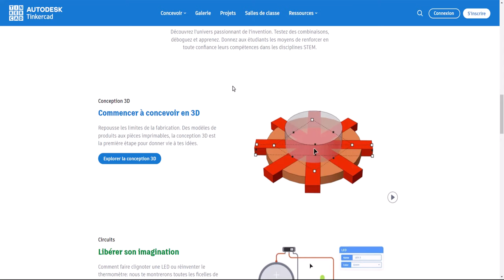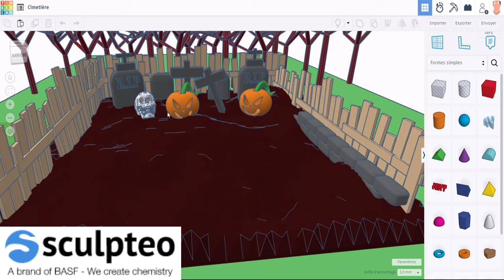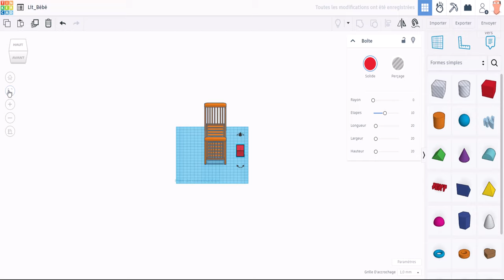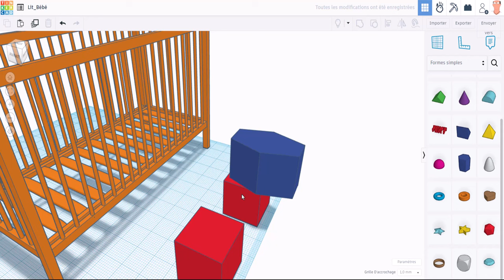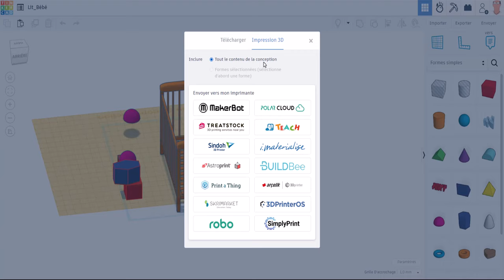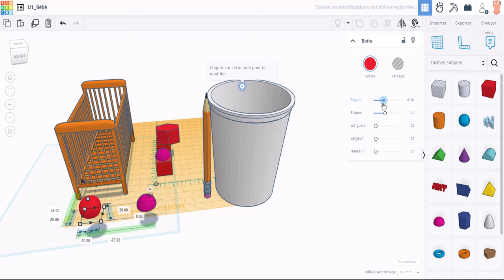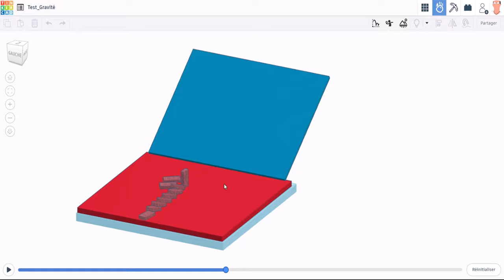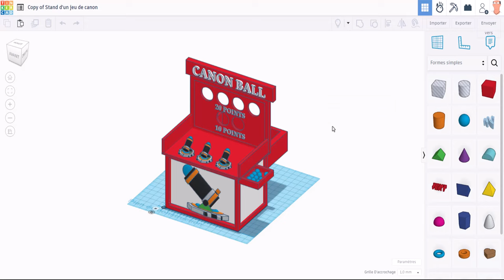Tinkercad 2024 - 00 - Découverte de l'interface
Ce fait un petit moment que je n'avais pas fait de vidéos sir le logiciel Tinnkercad, bon pour mon excuse, je vous ai déjà fait trois formations voir ci-dessous, ayant beaucoup plus d'expériences sur ce logiciel, on va commencer par un aperçu de l'interface.

Formations de Tinkercad